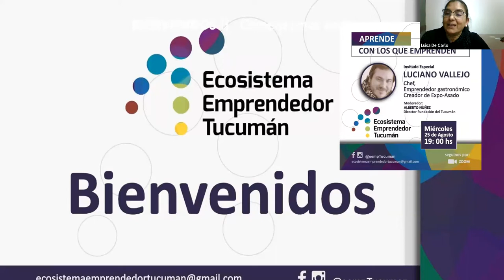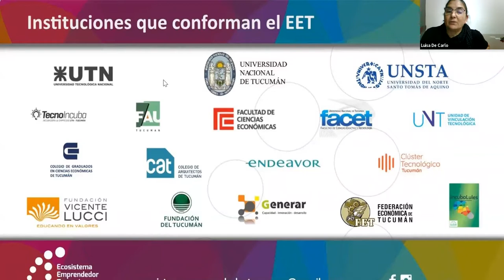Aprende con los que emprenden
con Luciano Vallejo, organizada por el Ecosistema Emprendedor Tucumán y la Fundación del Tucumán